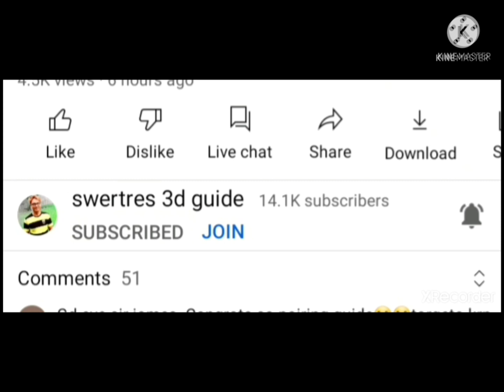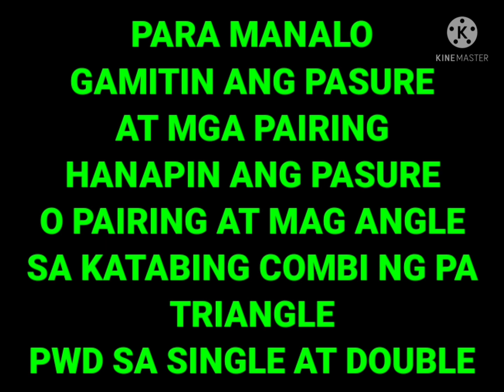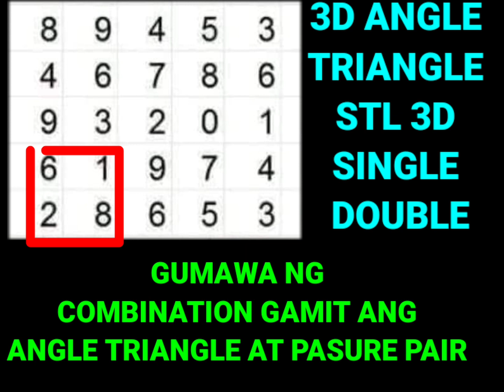3D ANGLE GUIDE TODAY FEBUARY 17 2022